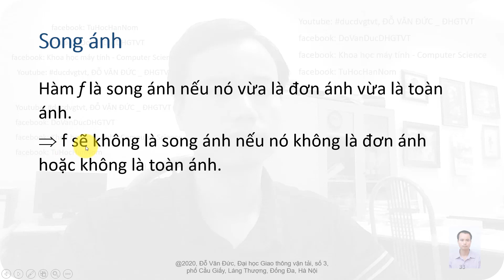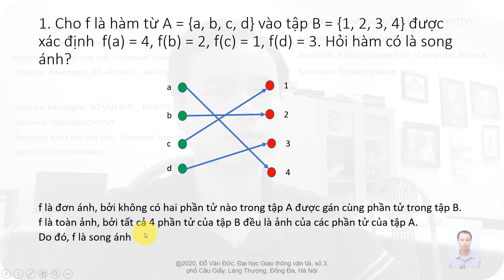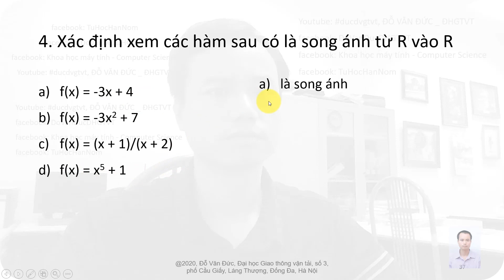#035 TOÁN RỜI RẠC Hướng dẫn bài tập Khi nào hàm là song ánh ducdvgtvt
Khái niệm hàm là cực kỳ quan trọng trong toán học và khoa học máy tính.
các hàm được sử dụng trong định nghĩa của các cấu trúc rời rạc như dãy và chuỗi.
Các hàm cũng được sử dụng để biểu diễn lượng thời gian mà một máy tính cần để giải các bài toán có kích thước cho trước.
Nhiều chương trình máy tính được thiết kế để tính giá trị các hàm.
Các hàm đệ qui, là những hàm được định nghĩa theo cách của chính nó, được sử dụng nhiều trong khoa học máy tính.
Trong nội dung video này chúng ta cùng tìm hiểu những khái niệm cơ bản liên quan đến hàm.